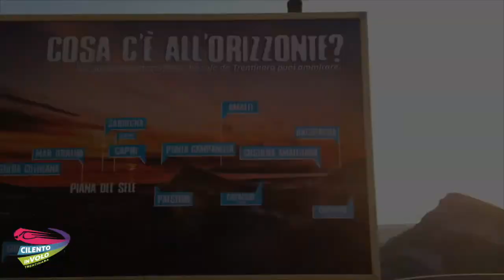3 francesco e francesca 26 08 2020